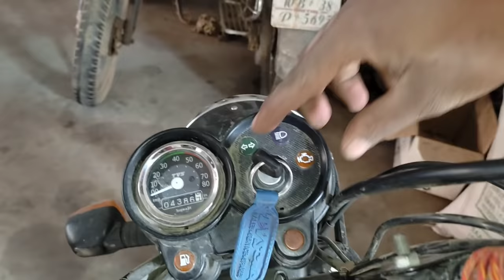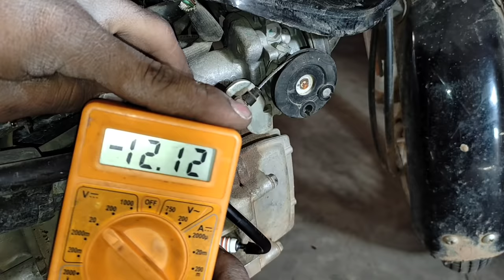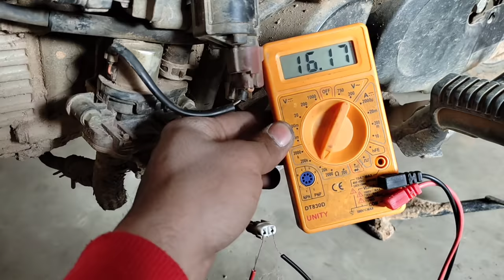Tvs xl BS6 रेस ना लेने के 5 बड़े कारण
Hlw Friends

आज की इस वीडियो में आप सभी मेकेनिक भाइयों को बताने वाले हैं कि बीए सिक्स गाड़ी स्टार्ट तो नॉर्मल हो जाती है बट जैसे ही एक्सीलरेटर लेते हैं गाड़ी बंद हो जाती है तो उस कंडीशन में हम क्या-क्या चेक कर सकते हैं और कैसे प्रॉब्लम का शॉट आउट और सलूशन निकाल सकते हैं उसके बारे में कंप्लीट डिटेल के साथ बताएंगे तो आज की यह वीडियो बहुत ही ज्यादा हेल्पफुल और इंटरेस्टिंग होने वाली है वीडियो अच्छी लगे वीडियो को लाइक कर दीजिए शेयर कर दीजिए और मेरे चैनल को जरूर से जरूर सब्सक्राइब करके बैल आइकन को प्रेस कर दीजिए